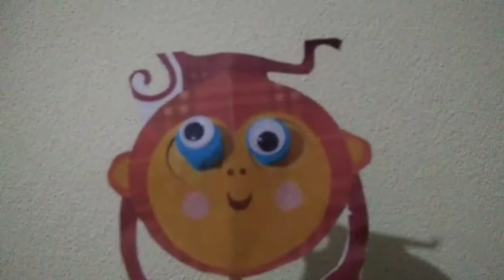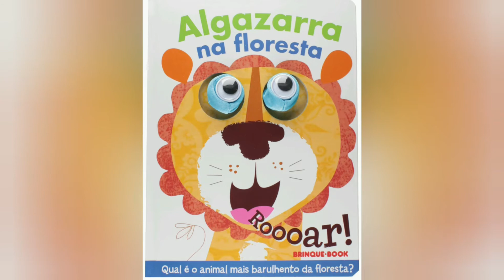Hora da história! Com a Turma do Cavalinho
Vocês sabem qual é o animal mais barulhento da floresta? Não? Então ouçam a adaptação da história "Algazarra na floresta"; tradução Gilda de Aquino, 1° edição da editora Brinque Book; que a Marta nos conta.